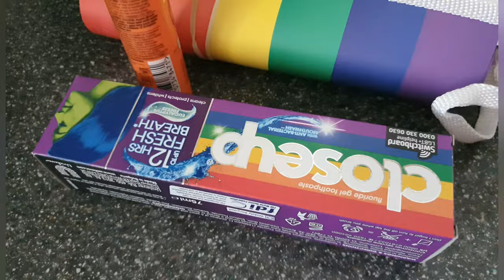Divina Diaries: Different Looks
Divina de campo diaries during lockdown 2020